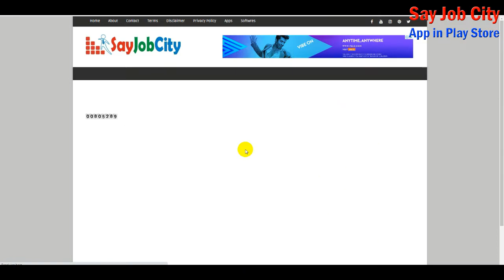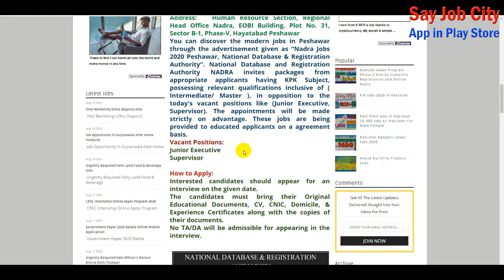Latest Nadra Jobs National Database and Registration Authority Nadra Jobs | ID Card Nadra Jobs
You can discover the modern jobs in Peshawar through the advertisement given as “Nadra Jobs 2020 Peshawar, National Database & Registration Authority”. National Database and Registration Authority NADRA invites packages from appropriate applicants having KPK Subject, possessing relevant qualifications inclusive of ( Intermediate/ Master ), in opposition to the today's vacant positions like (Junior Executive, Supervisor). The appointments will be made strictly on advantage. These jobs are being provided to educated applicants on a agreement basis.

jobs in gujranwala banks
part time jobs in gujranwala
Govt Nadra Jobs for Male Female
nadra jobs 2020 multan
nadra jobs 2020 gujranwala
nadra jobs 2020 islamabad
jobs vacancies for womens in nadra
national database and registration authority nadra jobs 2020 latest
nadra security guard jobs 2020
Nadra Jobs 2020 National Database and Registration Authority